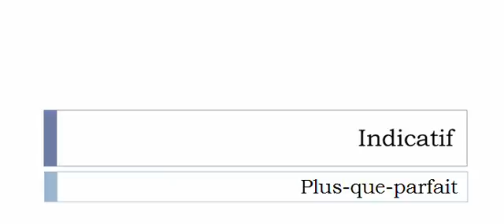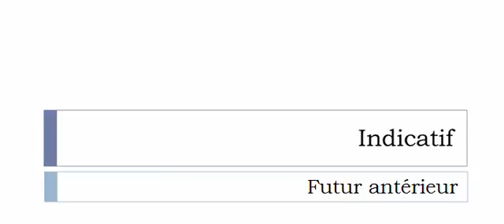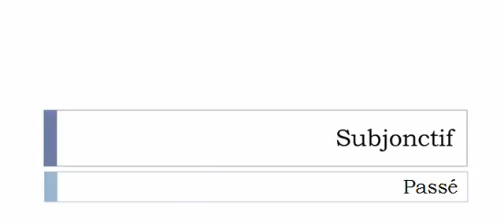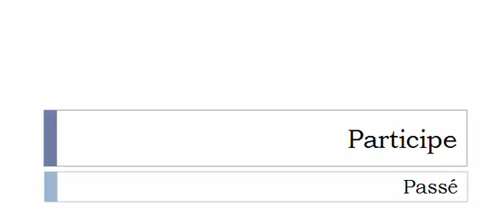Curso de francés = Conjugación = Rembouger